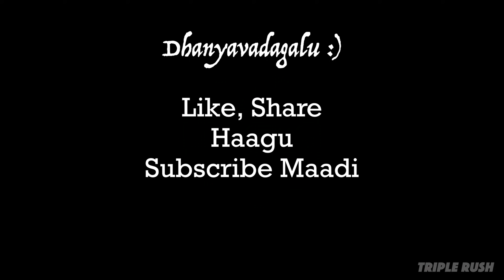ಸೂಪರ್ ಬೈಕ್ ಸೌಂಡ್ಗೆ ಯಲ್ಲಾ ಫಿದಾ | ನನ್ನ ಟ್ರೈಅಂಫ್ ನಲ್ಲಿ ದಾವಣಗೆರೆ ಸುತ್ತಾಟ | Superbike Kannada Vlog